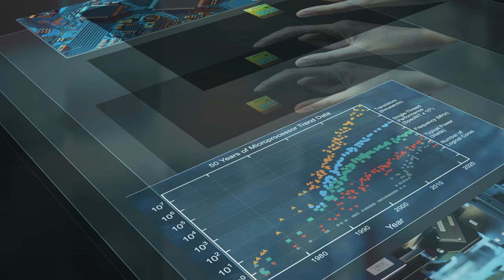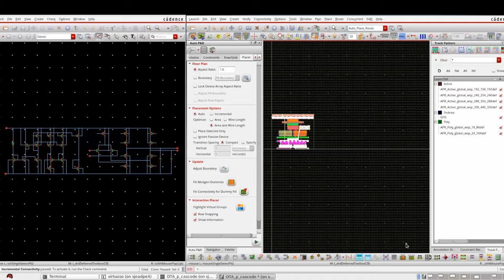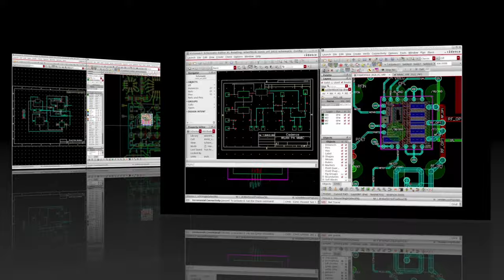Find Out How The Best Custom Design Tools Just Got Better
The analog design world we know is evolving. And so is Cadence Virtuoso technology. Learn how the best analog tools just got better to help you keep pace with your challenging design issues. The AI-powered Virtuoso Studio custom design solution provides innovative features, reimagined infrastructure for unrivaled productivity, generative AI for design migration, and new levels of integration that stretch beyond classic design boundaries.